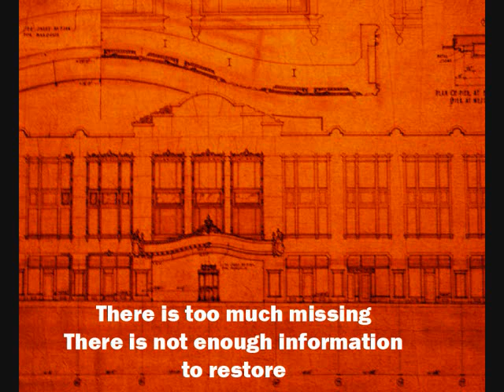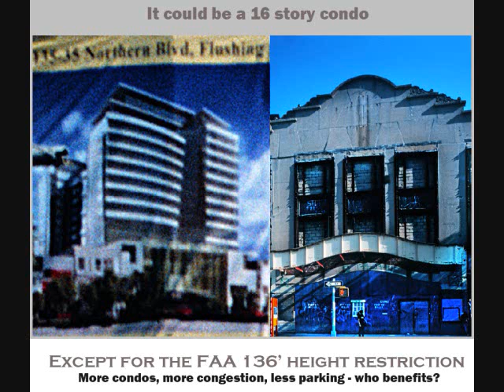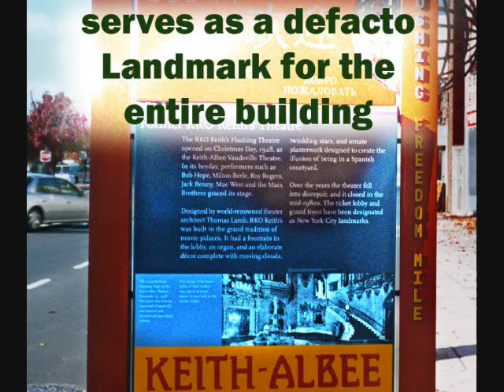The Flushing RKO Keiths.wmv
The Flushing RKO Keith's, once landmarked, now partially landmarked has seen 3 developers in 25 years. They have developed nothing while Flushing has lost something.